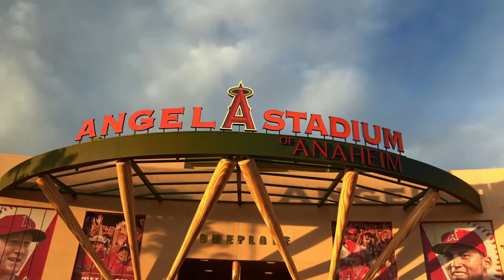WEEKEND TRIP TO NEWPORT || 2017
Video from our weekend trip to California for our friend's wedding!